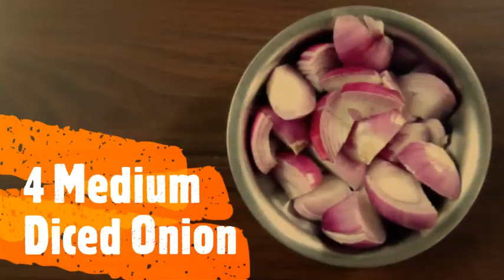MUTTON CHAAP RECIPE│MUTTON KOSHA│MINUTES MADE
MUTTON CHAAP is a highly looked up to Mughlai Dish in a Bengali household. Mutton ribs or chaap, are slathered generously in rich and fragrant spices, which is then cooked slowly over low flame till nicely braised, soft and tender enough to fall off the bones. This mutton chaap is perfect combination with mutton biryani or Bengali pulao.
 PREPARATION TIME- 1.5 hrs
 COOKING TIME- 1 hr
 INGREDIENTS-
• 1.5 Kg Mutton
• 6 Medium Sliced Onion
• 4 Medium Diced Onion
• 2 Large Garlic Paste
• 2 Inch Ginger Chopped
• 4 Green Chilli
• 6 tsp Coriander Powder
• 5 tsp Cumin Powder
• 5 tsp Turmeric Powder
• 3 tsp Chilli Powder
• 200 ml Mustard Oil
• 1 Medium Tomato
• 3 tsp Fennel Seed
• 2.5 tsp Coriander Seed
• 1.5 tsp Cumin Seed
• 2.5 tsp Poppy Seed
• 2 tsp Mustard Seed
• 3 Inch Cinnamon
• 12 Cardamom
• 12 Cloves
• 4 Bay Leaves